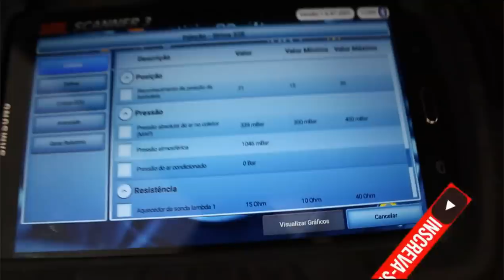Troquei a embreagem e descobri que o cabeçote vai dar pau, Renault Twingo!